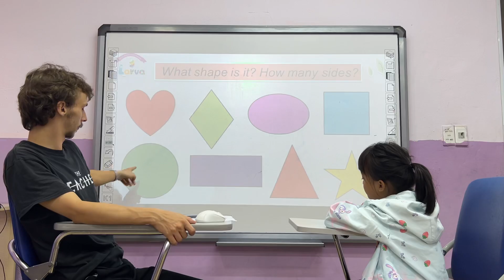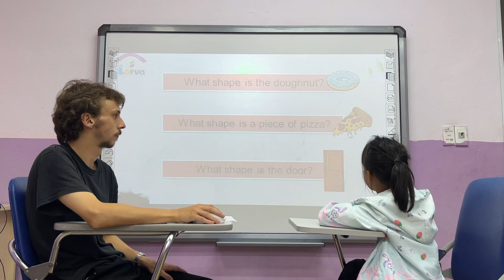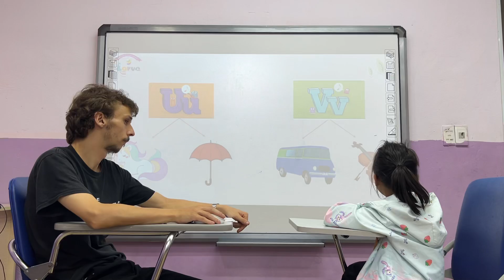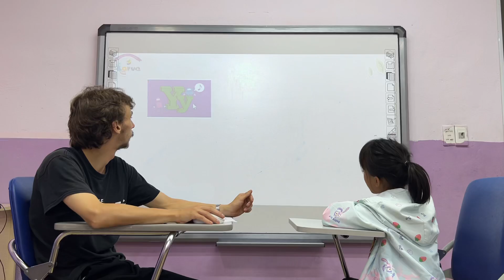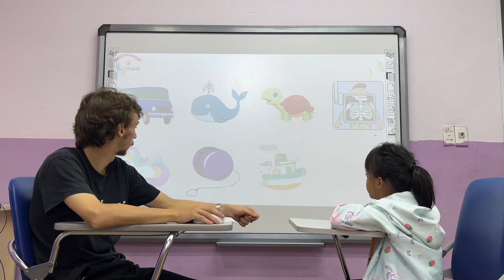Linda - Kids 1C - Speaking test A4